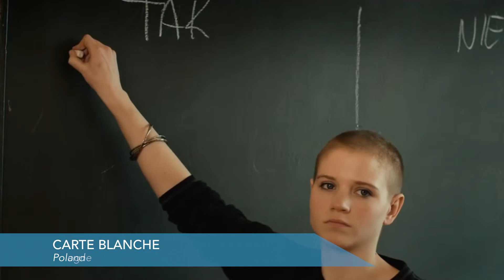14e Festival DiverCiné (bande-annonce officielle)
14e Festival des films DiverCiné / 14th DiverCiné Film Festival
March 4 - 13 mars 2016

DiverCiné met en valeur les cultures de la francophonie dans toute leur diversité. Par sa programmation, cette manifestation culturelle favorise la diffusion de films sélectionnés dans le cadre de grands festivals internationaux et fait découvrir au public canadien des œuvres de qualité réalisées par des cinéastes de différents pays de l’espace francophone et rarement présentées dans les salles de cinéma au Canada. DiverCiné célèbre la créativité de la francophonie canadienne et internationale.

DiverCiné est organisé par l’Ambassade de France au Canada, le ministère du Patrimoine canadien et l’Institut canadien du film en partenariat avec le Cinéma ByTowne et « The Cinematheque ».

DiverCiné highlights the cultures of La Francophonie in all their diversity. Through its programming, this cultural presentation gives prominence to films selected for major international festivals and gives Canadian audiences an opportunity to see first-rate movies created by filmmakers from various countries of the francophone sphere that are rarely screened in Canada. DiverCiné celebrates the creativity of La Francophonie in Canada and around the world.

Les partenaires de DiverCiné 2016
L’Ambassade de France au Canada, le ministère du Patrimoine canadien, l’Institut canadien du film, le Cinéma ByTowne, « The Cinematheque Vancouver », le Musée des beaux-arts du Canada, TV5 Québec Canada, la Commission canadienne pour l’UNESCO, l’Ambassade de Suisse au Canada, l’Ambassade de la République de Pologne au Canada, la Délégation Fédération Wallonie-Bruxelles à Québec, l’Alliance Française d’Ottawa, CHIN Radio Ottawa, DiffusArt, et Le Droit.

OFFICIAL 14th DIVERCINE TRAILER
BANDE-ANNONCE OFFICIELLE DU 14è DIVERCINE
Conception/Editing: Jerrett Zaroski, CFI Programmer